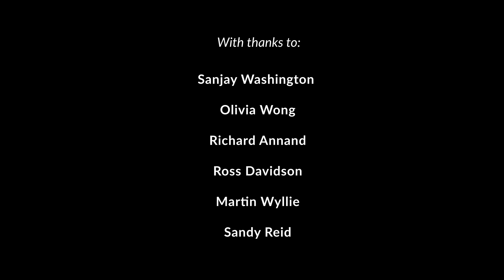SYMBIOSIS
Credits:
Russell Dudley - David Cooper
Rachael Morrison - Milla Olstrom
Angela Duguid - The Doctor
James Pritchard - The Anaesthetist

Writer/Director/Cinematographer/Editor - Omid Farkhondeh
Producer - Emma McCormack
Original Score - Adam James King + James Pritchard
Sound - Alex Thomson
Script Supervisor - Alexandra Bolda
Lighting - Scott Anderson